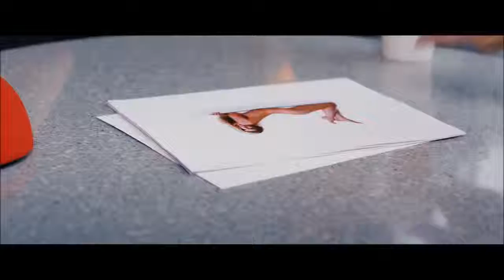WALK OF FAME Trailer 2 2017